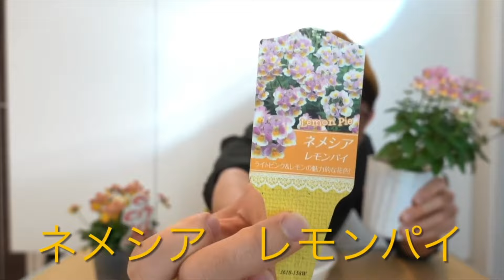【寄せ植え】これがカーメン君に刺激をもらった寄せ植えの原点だ！過去どん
✨セカンドチャンネルではもっと看護師のどんちゃんがみれます！こちらから！

🍎どんちゃんメンバーシップはこちらから！限定動画盛り沢山！！

📣久留米市応援キャンペーン📣
ヘアデザインSORAさんはこちらから！
和菓子うさぎやさんはこちらから！

園芸大好きどんちゃんねるオリジナル ( Donchannel )のオリジナルアイテム通販 ∞ SUZURI（スズリ）